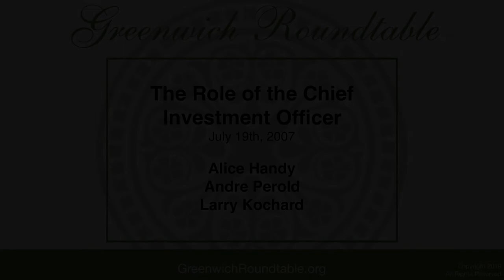Greenwich Roundtable | The Chief Investment Officer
7/19/2007

The Role of the CIO, is our first look into the phenomena that can greatly aid the wealth creation process. Alice Handy was one of the first professional investment officers hired to run Virginia’s endowment in 1974. Andre Perold is one of the world’s leading experts on asset allocation. Larry Kochard runs Georgetown University’s endowment after running the hedge fund book at Virginia Retirement System. Today’s discussion was framed by asking the question most investment committees ponder; should we hire a CIO, should we outsource the function or should we make our own decisions?